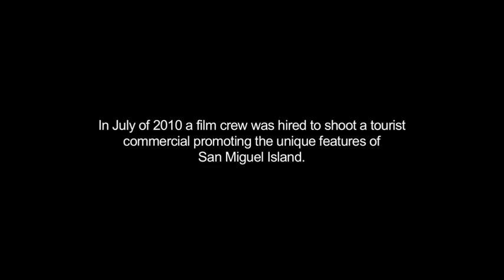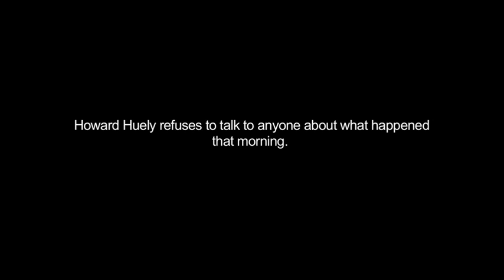the Legend of San Miguel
My friend did something really funny while filming sea caves on San Miguel Island. So I had to take some footage and create a short story around it. Check it out:

Host Howard Huely walks off the set after experiencing a supernatural entity in a sea cave on San Miguel Island.